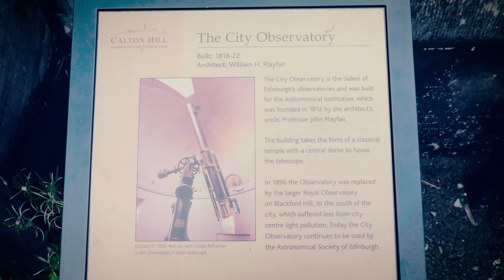osservatorio vecchio · old observatory | visita edimburgo | una fetta di scozio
Quella volta della scultura a impalcatura. That time of the scaffolding sculpture. This video has English subtitles.